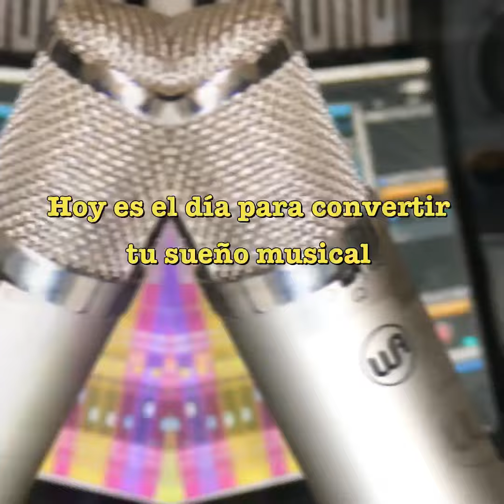😱 🐐 ACZINO vs RC | EL GOAT REGRESO Y VIENE PRENDIDO EN FUEGO | reacción KADISH RH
✅CONTACTO PROFESIONAL Mezcla, Producción, Masterización o clases personalizadas:
✅REDES
❌TWITTER ⚠️SOLO CONTACTO PROFESIONAL, NO LEO NINGÚN MAIL O MENSAJE QUE SEA PARA PEDIR VIDEOS O RESOLVER DUDAS SOBRE CONOCIMIENTOS, ÚNICAMENTE POR LOS COMENTARIOS DE YOUTUBE.